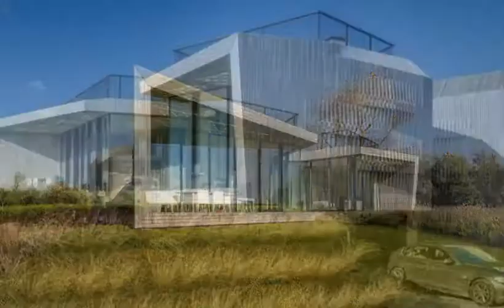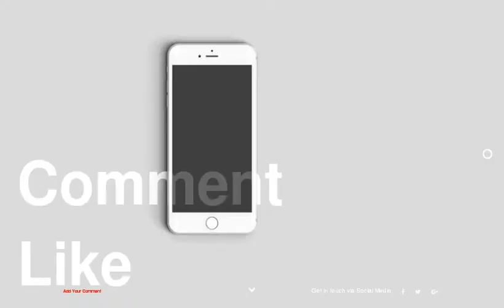unknown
be creativo

1 :
2 :
3 :
4 :
5 :
6 :
7 :
8 :
9 :
10 :
11 :
12 :
13 :
14 :